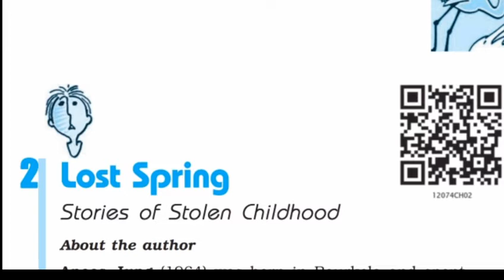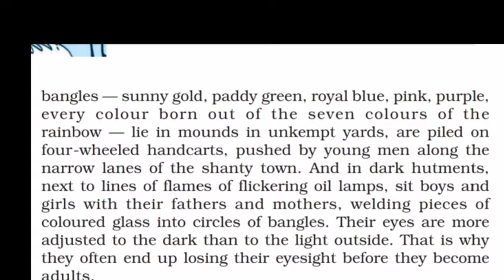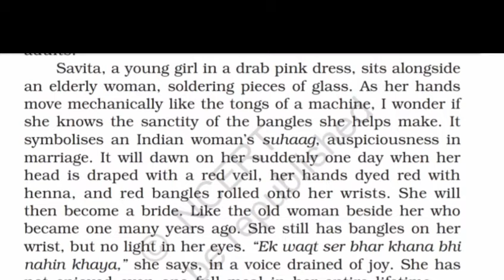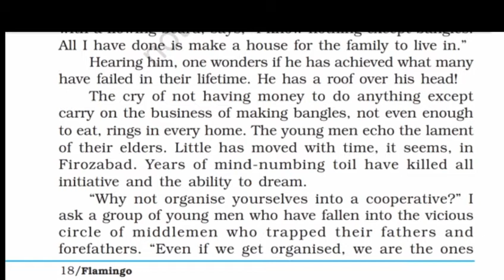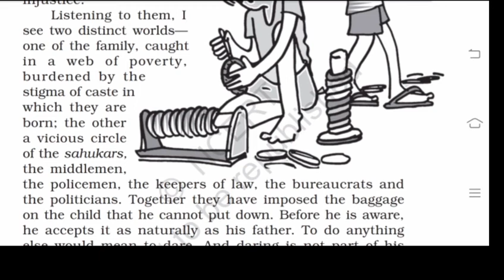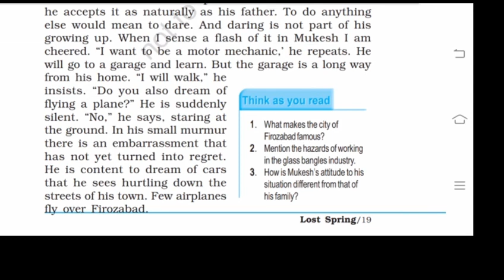Lost Spring 2 Hindi to English Translation, Last Part, Class 12th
Hindi to English Translation of Lost Spring, Class 12 last Part.
In this video I have tried to explain the lesson word by word.